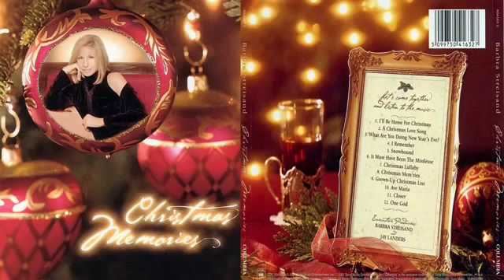Barbra Streisand - Christmas Lullaby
This is a Christmas Lullaby
To steal you softly into dreaming
A simple Christmas Lullaby
I sing to you each passing year

The world is wrapped in joy and wonder
In silent mystery
And in this spell that we are under
Blessing surround our hearts completely

For someone lovely as snow falling
I sing you Christmas Lullaby
To cradle you with all my love

Let peace on earth be yours tonight
Under the star that shines so bright

Now close your eyes and as you sigh
Make up a Christmas wish to dream on
And like the moon that shines on high
Send out your wish up to that star in the sky
Blessed by this Christmas Lullaby...!